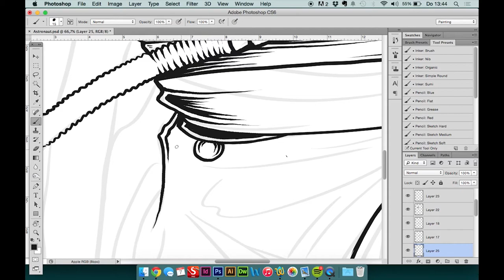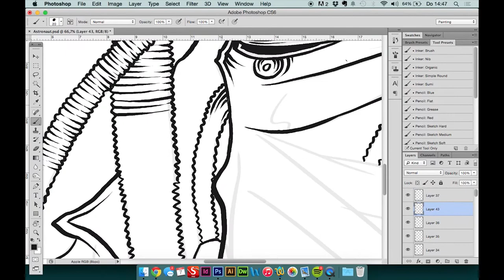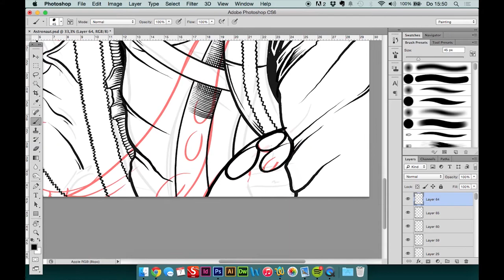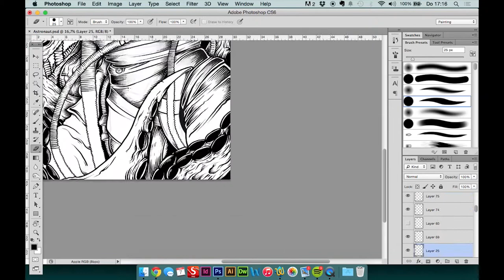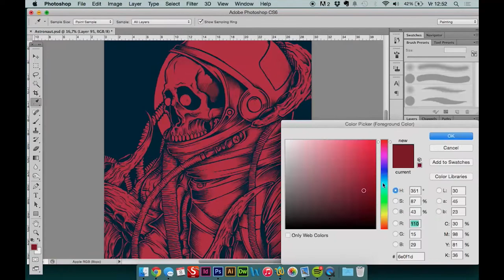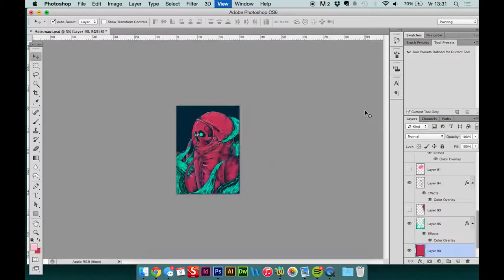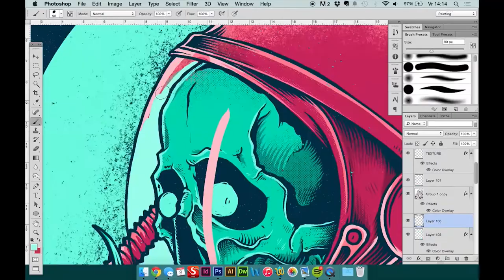Space alien skull by Robin Clarijs (Speed drawing)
Hi everybody, it's been a while since I actually uploaded something on here! but here is a new speed drawing video of me!